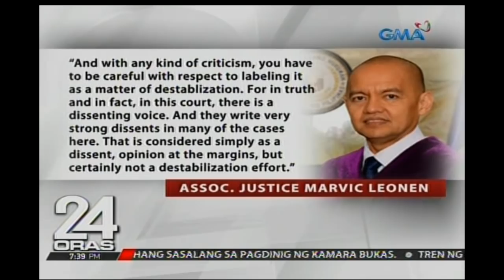Mga petisyon laban sa Oplan Tokhang ng PNP, maituturing na destabilisasyon, ayon kay Solgen Calida